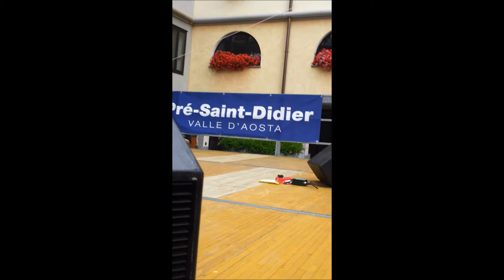Lindsey Stirling Live @ Pre Saint Didier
Lindsey Stirling Live